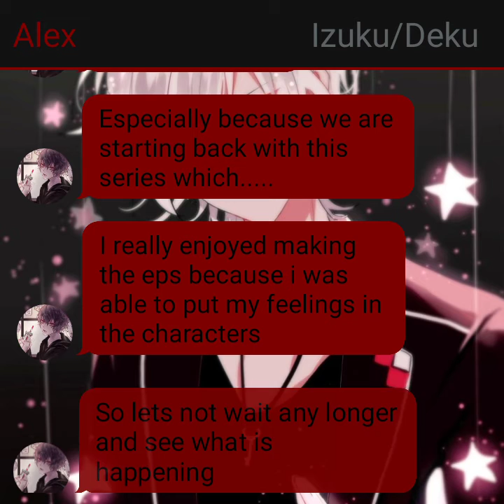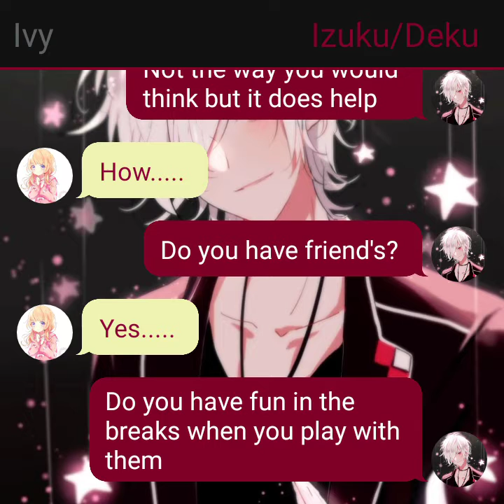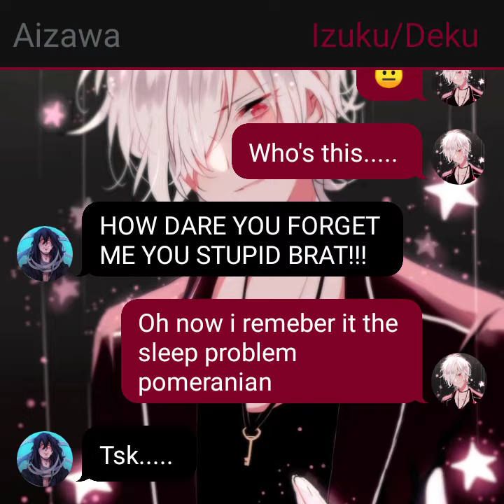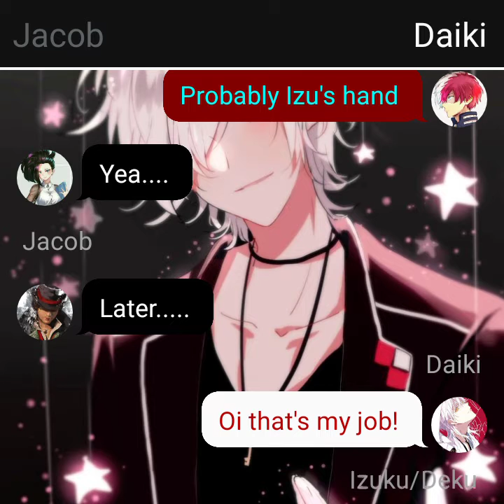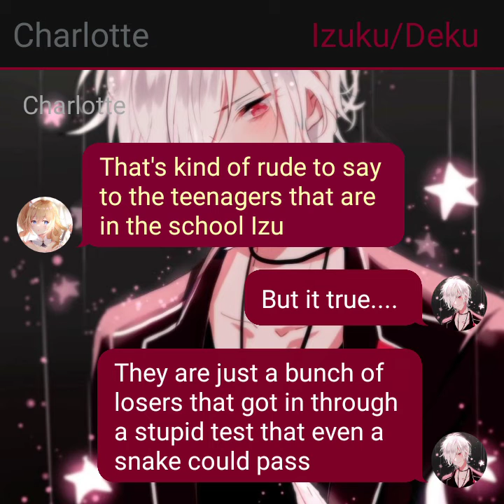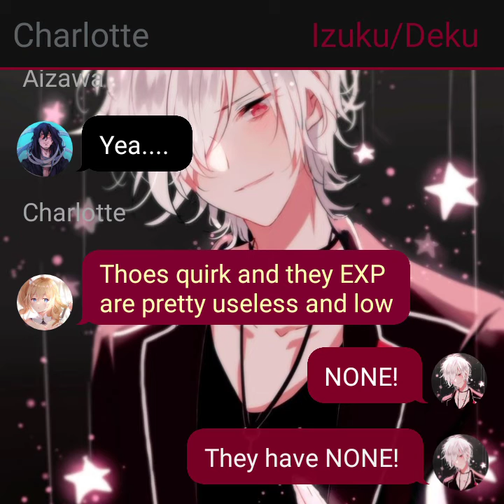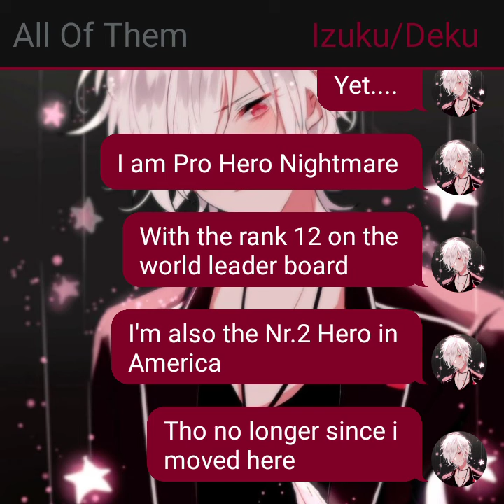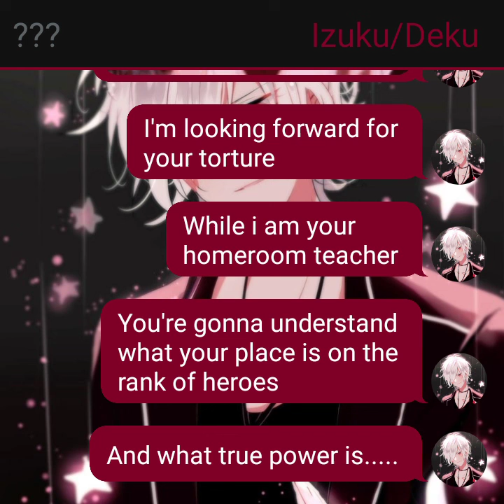Nightmare Deku part 11:To Highschool Again Izuku/Deku x Charlotte